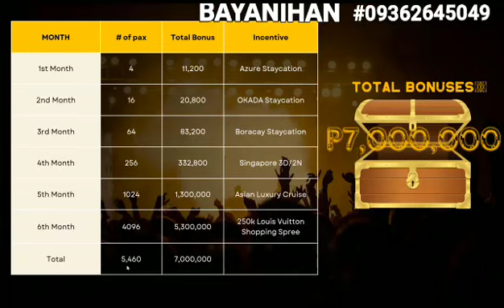BAYANIHAN WELLNESS MVP PART TWO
for more details apply now...